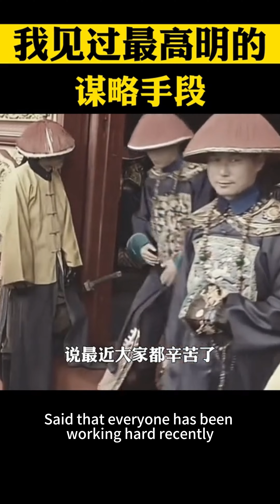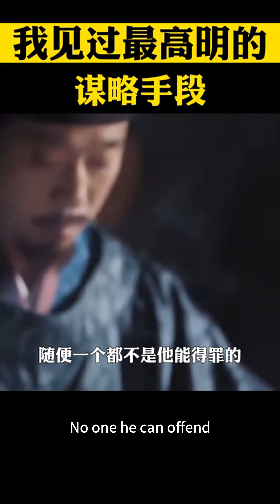這是我見過最高明的謀略手段